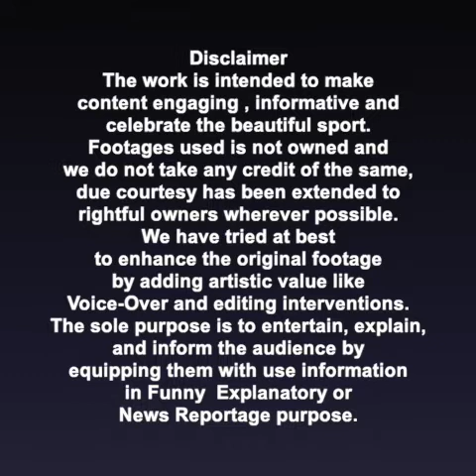Virat Kohli 100th Test: Team India Success Mantra Kohli | IND v SL | Oneindia Telugu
Video Credits: @BCCI / Twitter

IND VS SL:  Rohit Sharma Lauds Virat kohli captaincy in test cricket ahead of Virat Kohli's 100th Test

విరాట్ కోహ్లీ

విరాట్ కోహ్లీ 100వ టెస్ట్ గురించి అందరూ చాలా హ్యాపీగా ఫీల్ అవుతున్నారు. కెరీర్‌లో 100వ టెస్ట్ ఆడుతున్న టీమిండియా మాజీ కెప్టెన్ విరాట్ కోహ్లీపై ప్రస్తుత కెప్టెన్ రోహిత్ శర్మ సైతం ప్రశంసల జల్లు కురిపించాడు.